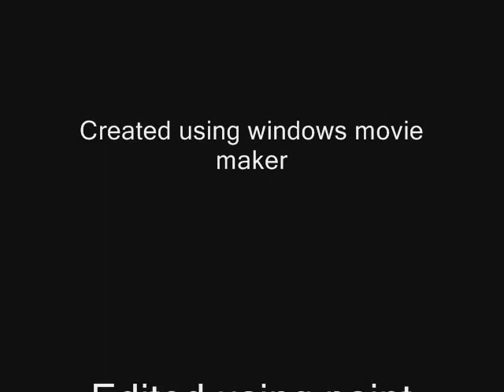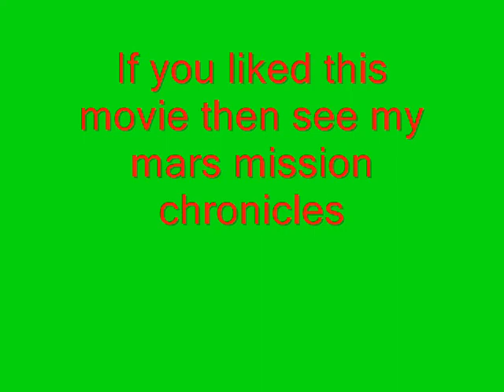Mahri battles 1: Jaller vs Ehlek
A short film where ehlek challenges jaller to a fight